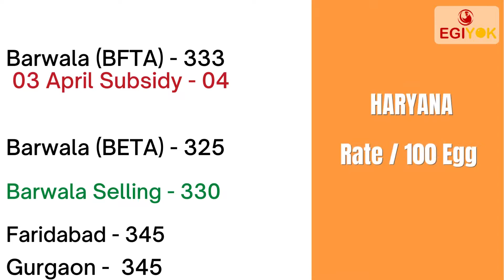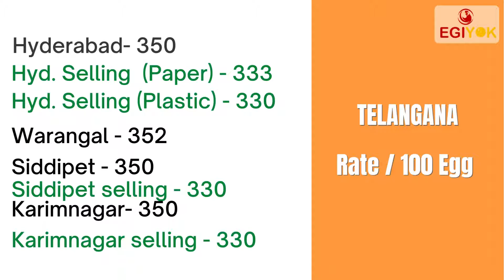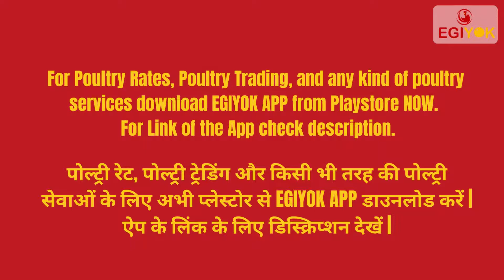Today's Egg Rate & Current Selling Rate | (4 April 2022) | Today Egg Rate Hyderabad | Daily Egg Rate